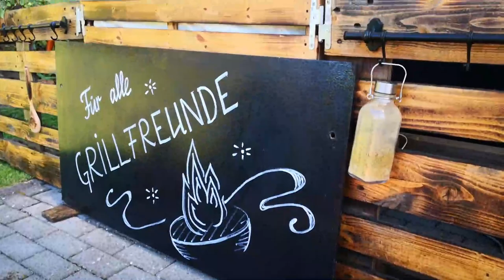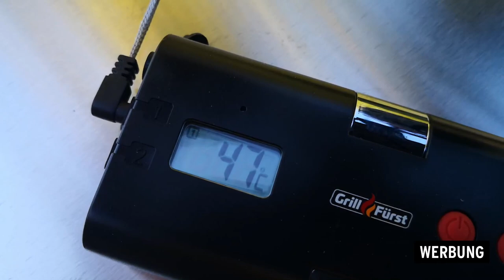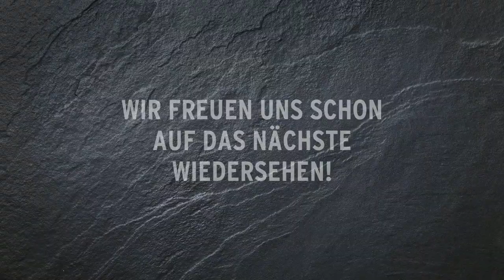Roastbeef am Stück grillen | Müllers Grillmeister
Im heutigen Video zeigen wir dir, wie du Roastbeef am Stück grillen kannst. Tipps und Tricks natürlich inklusive!

1 kg Roastbeef

1 Knoblauchzehe, fein gehackt
5 EL Olivenöl
1 Zweig Rosmarin
1 TL Thymian
1 TL Majoran
1 TL Oregano
1 TL Salz
1/2 TL Pfeffer

Eine frisch schmeckende
Rostbeef-Marinade ist
schnell gemacht:

Zu den Kräutern gibst du
einfach etwas Pfeffer, Salz
und Knoblauch und versetzt diese Mischung mit einem
guten Olivenöl.